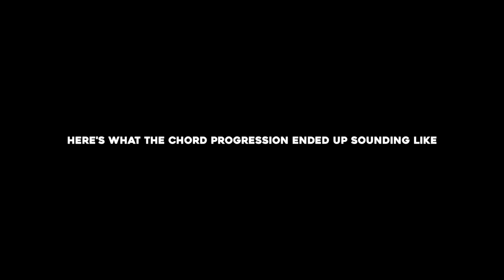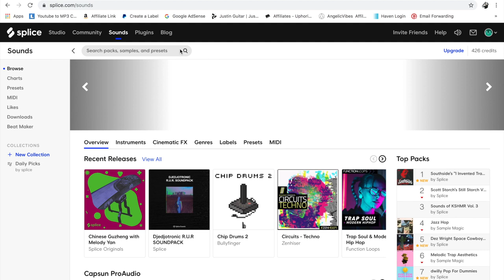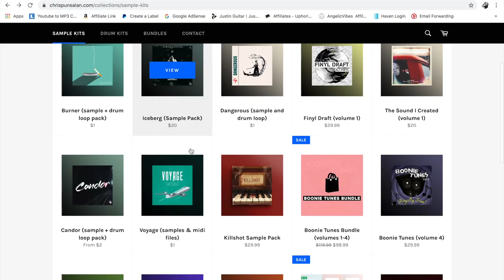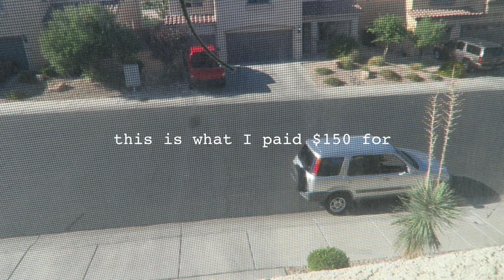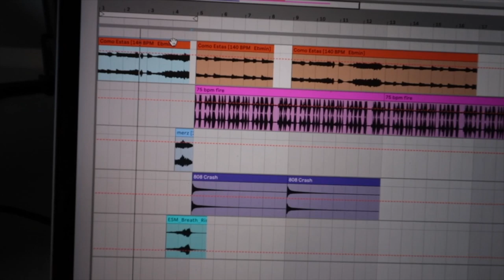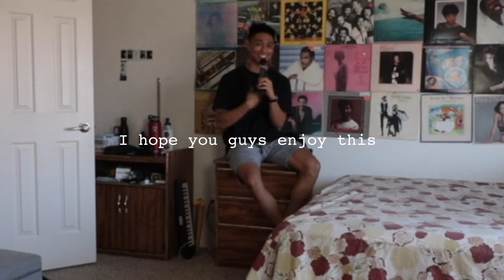Producers HATE me for saying this | VLOG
In this video I talk about why selling sample packs the "traditional way" will be a thing of the past because of companies like splice, sounds, etc. Now obviously I could be wrong, but with how convenient these systems are, it's really difficult to see the future any other way. I also buy a $150 SHURE mv88 mic for my phone and test it out with my cousins Merz and Jay.

Here's the microphone I talked about in this video

ALL the equipment I use:

My Microphone
Microphone Boom
Ableton Push 2
Stand for Push 2
My mixing headphones

My name is Chris Punsalan. I currently take care of my grandmother full time and I love making music and videos.